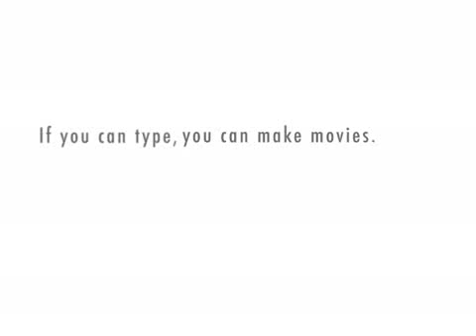video 2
Harris